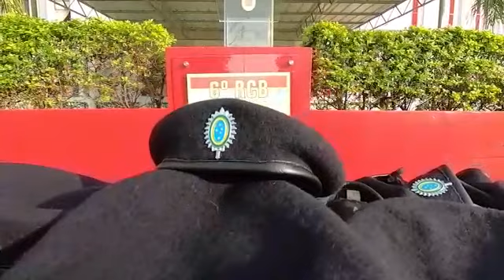Formatura de entrega da Boina Azul Ferrete 6º RCB